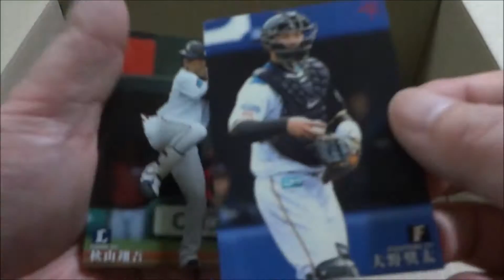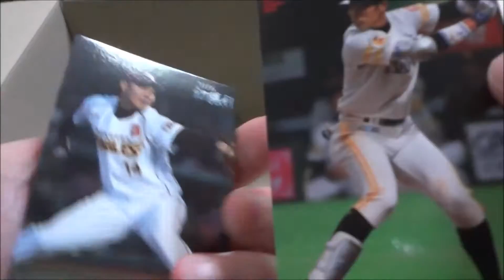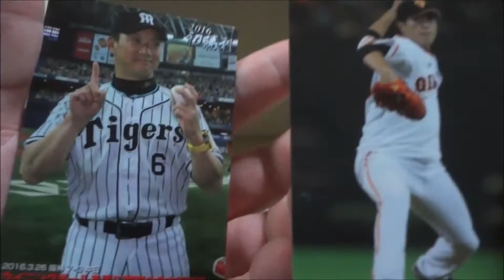2016プロ野球チップス第2弾 開封動画 その2 カープ優勝で広島活性化に期待【心霊】【恐怖】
だな【心霊】【恐怖】
ラッキーカード欲しい
カルビー
セントラル・リーグ
パシフィック・リーグ
サインカード
黒田博樹
ゴールドサインカード
サーチ
2016プロ野球チップス第2弾
カルビー 2016プロ野球チップス 22g×24袋
 毎日投稿
広島youtuber
次世代 youtuber
１日10万回再生
１００万回以上再生されている動画、チャンネル